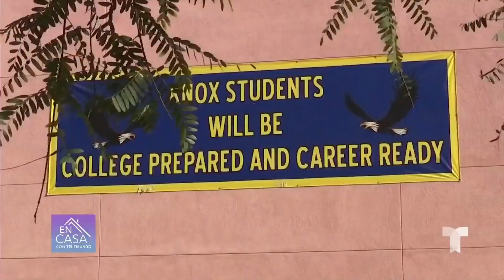Distrito escolar de Los Ángeles habilita programa de cuenta de ahorros para estudiantes | Telemundo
Para crear presupuestos para la educación profesional, el distrito escolar de Los Ángeles abrió un programa de cuentas de ahorro para niños.